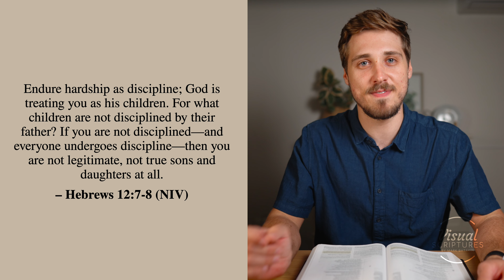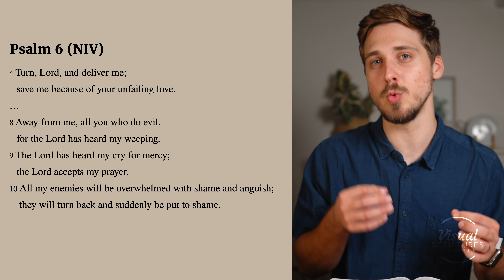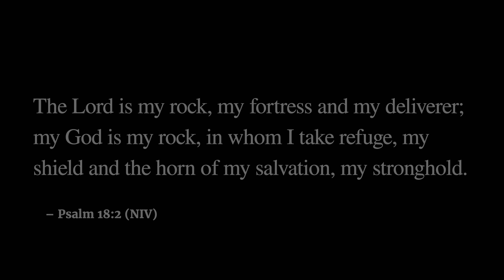How to handle God's LOVING CORRECTION (Psalm 6 EXPLAINED)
Psalm 6 teaches two important lessons – the power of Words, and the power of Reliance on God from the very moment you wake up and start your day.

Join me in this video as we break down and explore the meaning of Psalm 6.

Chapters:
00:00 - Introduction
00:32 - Psalm 6's significance in Judaism and Christianity
02:00 - Title of Psalm 6 and Context
02:47 - God's loving correction
4:47 - David's response to God's correction and difficult times
06:49 - Conclusion
07:33 - Outro

Visual Scriptures is a place where I bring my love for God and His Word together with my passion for filmmaking. On this channel you will find bible studies, visual aids, word studies and more.

- Blue Wednesday x INKY! – Attic

- Blue Wednesday – I See You In Slow Motion